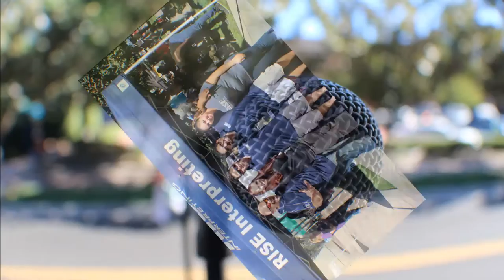MODEL DEAF COMMUNITY COMMITTEE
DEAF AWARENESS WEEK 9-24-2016